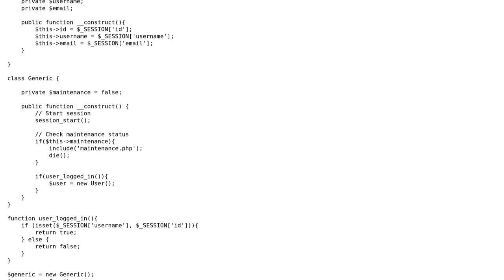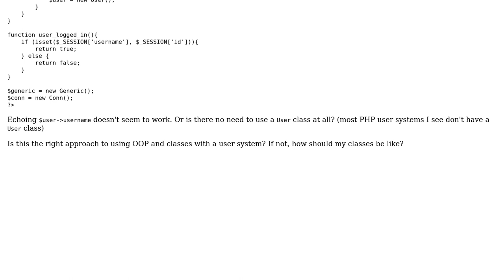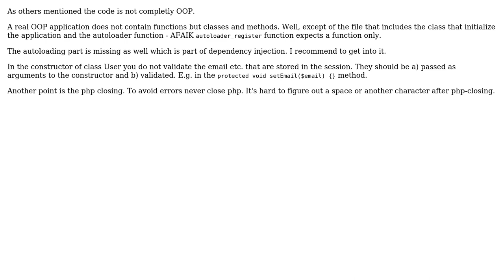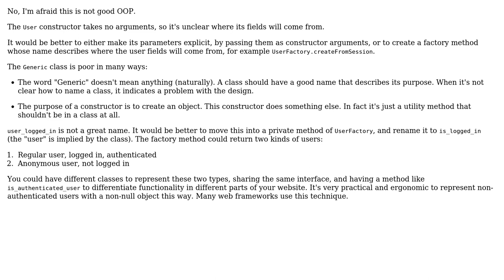Usersystem basic class (3 Solutions!!)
Usersystem basic class

With thanks & praise to God, and with thanks to the many people who have made this project possible! | Content (except music & images) licensed under CC BY-SA | Music | Images & others | With thanks to user Kid Diamond user Jas user janos user AMartinNo1 and the Stack Exchange Network Trademarks are property of their respective owners. You are responsible for your own actions.